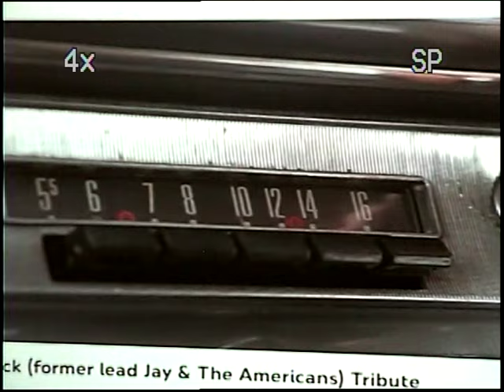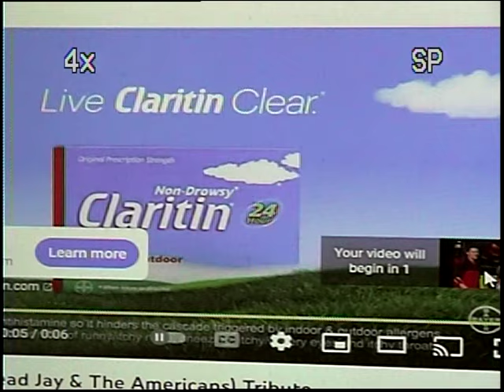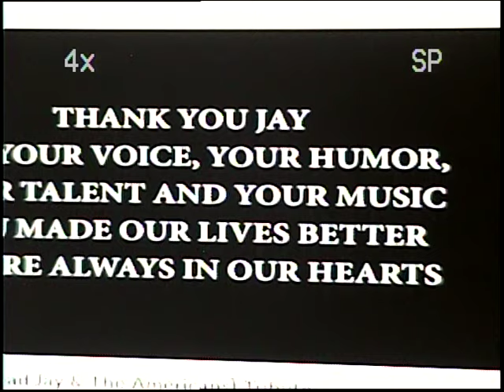Jay Black Tribute, November 2022